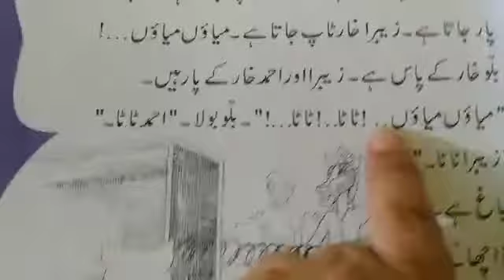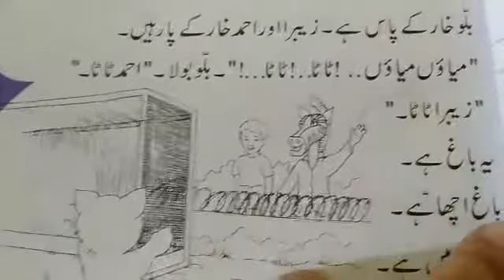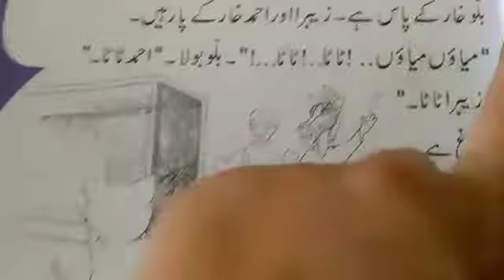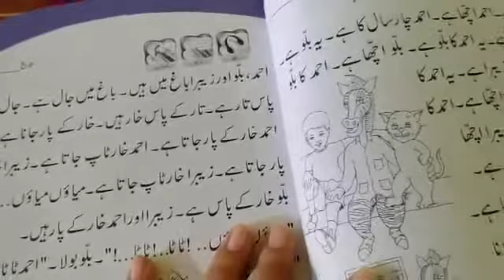bagh Achha he, reading page 27, pre year 3,